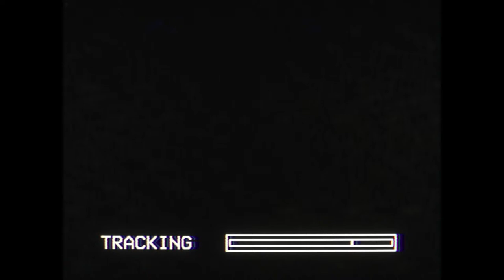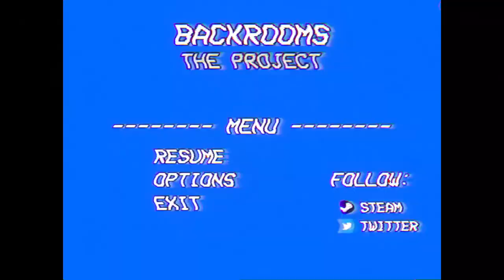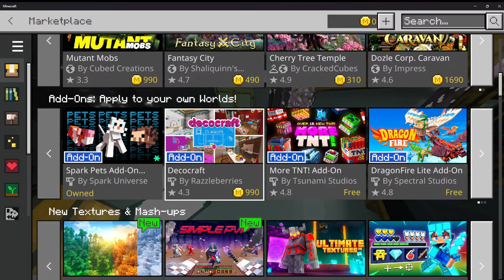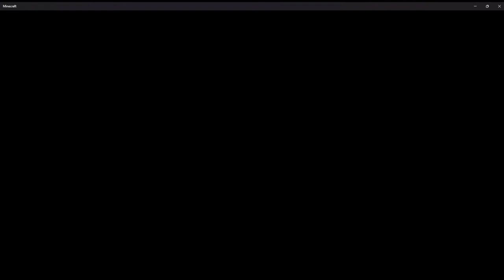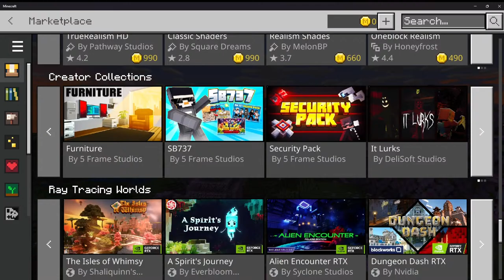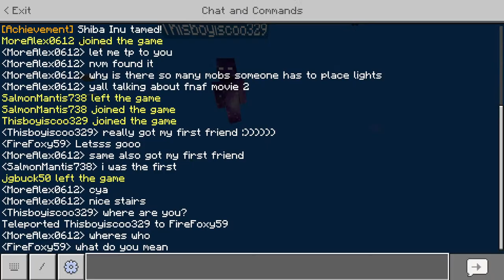Playing Minecraft Creative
Olivia Rodrigo might be playing